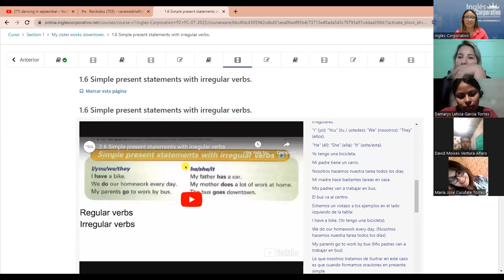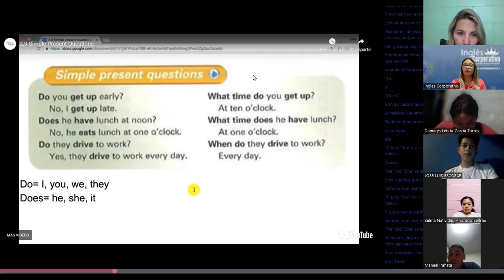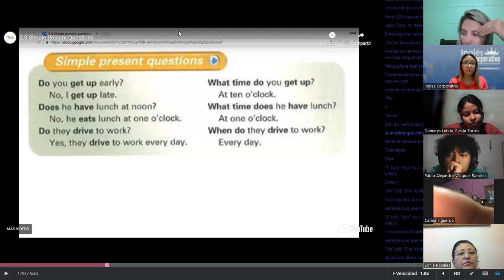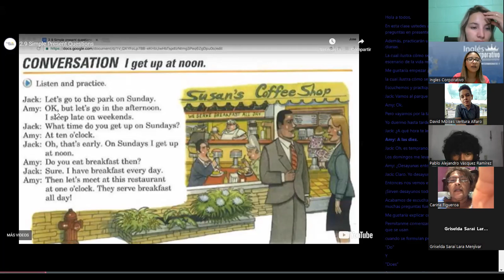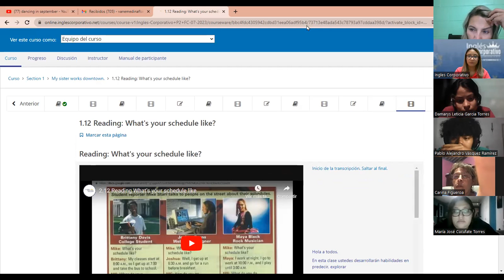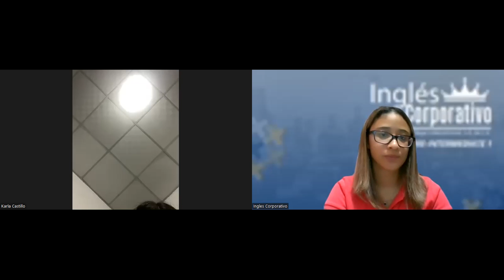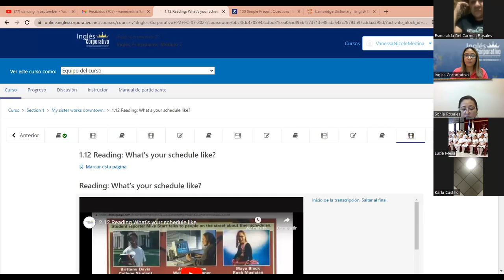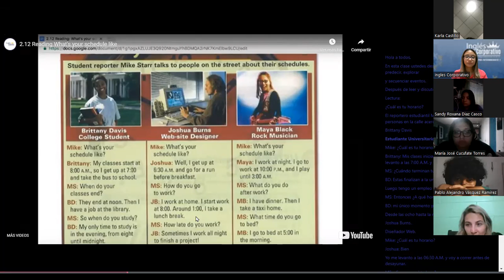SESION 3 - 04 -07- 2023 - P2-01-7-8-PM-07-23 -MEDINA - HOUSE VOCABULARY